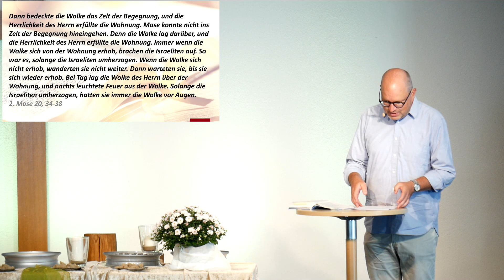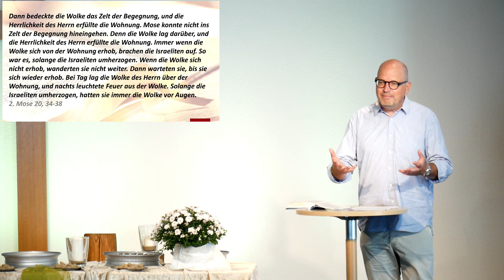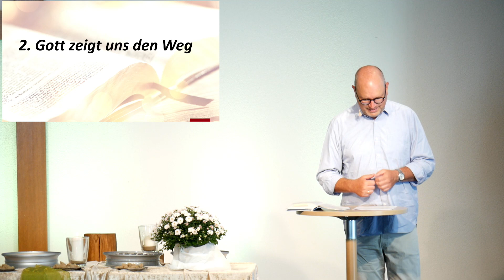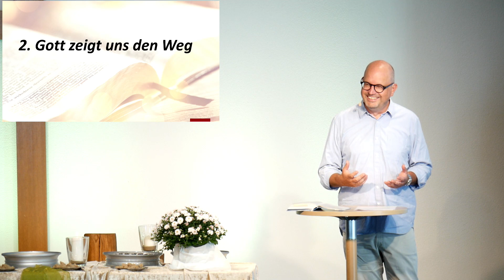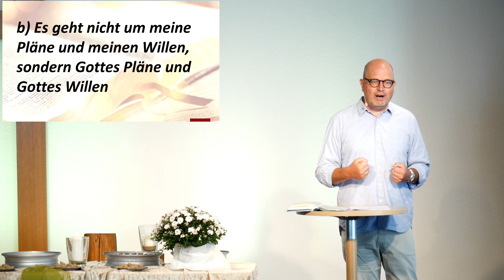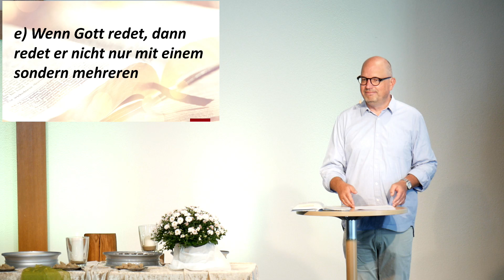Gottes Wohnung bei den Menschen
Gott hatte den Israeliten aufgetragen, ein "Zelt der Begegnung" zu errichten. In diesem Zelt wollte er seinem Volk nahe sein. Hier sollten sie Schutz, Offenbarung, Leitung und Orientierung von ihm bekommen. Gott "zeltete" sozusagen bei seinem Volk. Johannes schreibt (Joh 1,14), dass in Jesus Gott hier bei uns "zeltet". So kommt er uns Menschen ganz nah und wir können durch Jesus mit Gott in Verbindung treten und erkennen, wer Gott wirklich ist. (Textstelle: Exodus 40, 34-38)